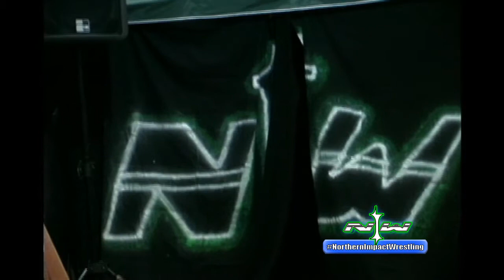FULL SHOW Northern Impact Wrestling Bound By Honor: Championship Ladder Match - NIW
00:00:00 Show Open with the C.E.O and NIW Undisputed Champion Al B.C.
00:08:31 Northstar Express, Darin Corbin and Ryan Cruz Vs The Prophet and The Punisher (Rob James)
00:27:08 IMPACT Championship match. Darius Dreams Vs "The Professional" Benjamin Sailer
00:40:26 The Big Bad Booty Daddy Vs Trent Jones Vs Nate Bash Vs Phoenix
00:59:05 The INvasion, J.O.E. and the Badman Bobby Mafi Vs Bret O'Brian and Tu-Gloccs
01:18:23 Casanova Vs "The Anarchist" Arik Cannon
01:37:54 Aaron Corbin Vs Cody O'Neill
02:00:25 Rob Page Vs The C.E.O.
02:12:02 Aaron Corbin Vs Cody O'Neill concluded
02:16:01 Ladder Match - Champion Al B.C. Vs Joey Envy Vs Venom Vs Kid Krazy

with Referees Rob Page and Ricky Reed
Tyler Mear and Brandon Cross on Commentary.
Northern Impact Wrestling Bound By Honor was recorded Live at the Cottage Grove National Guard Armory in Cottage Grove Minnesota 10/01/05